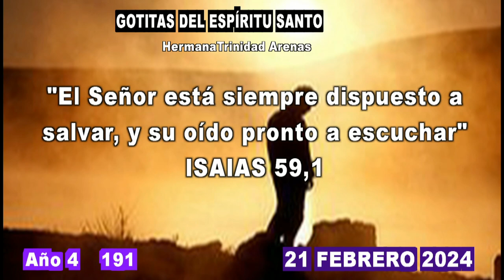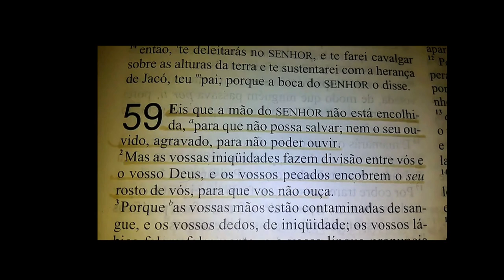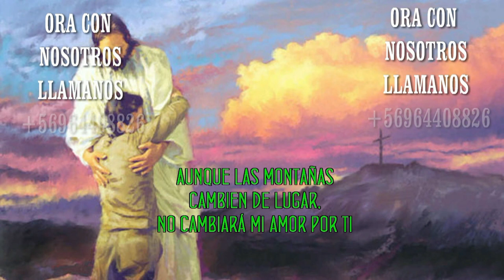GOTITAS DEL ESPIRITU SANTO AÑO 4 NUMERO 191 21 FEBRERO 2024